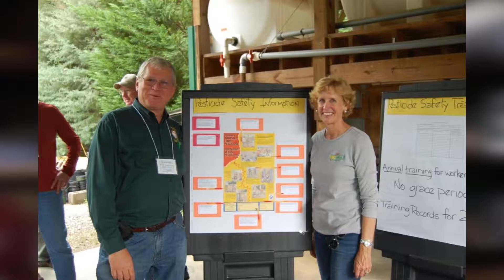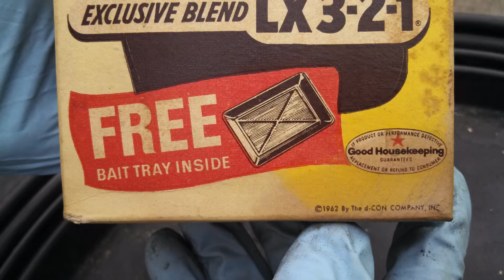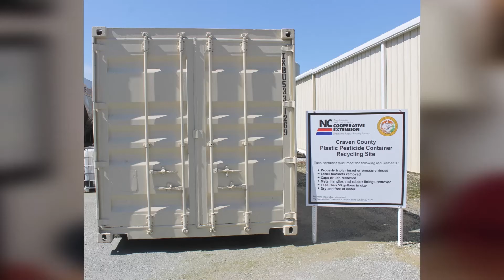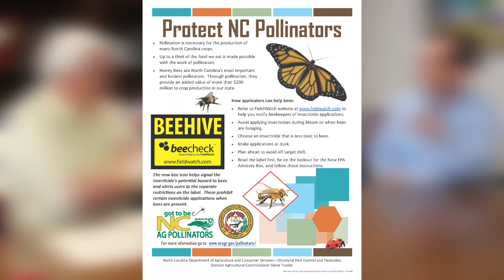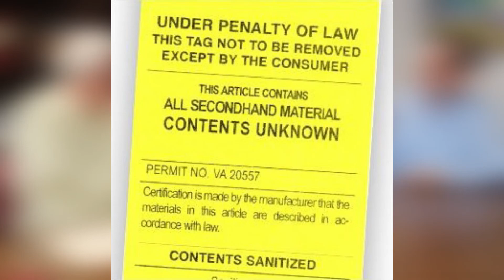Structural Pest Control & Pesticides division showcase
Agriculture Commissioner Steve Troxler talks about the Structural Pest Control & Pesticides Division, which includes regulation of the pest control industry, the use of pesticides and sleep products/bedding. The conversation also covers the pesticide disposal program, the pesticide container recycling program and the DriftWatch/FieldWatch program that aims to protect bees and sensitive specialty crops.